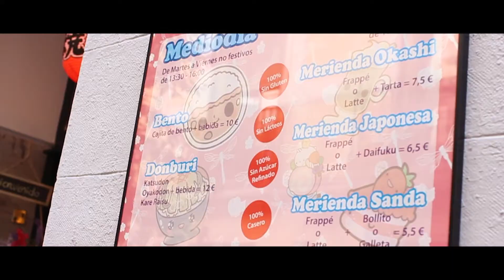Entrevista a Okashi Sanda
El primer japonés sin gluten de Madrid (ni lactosa ni azúcar).